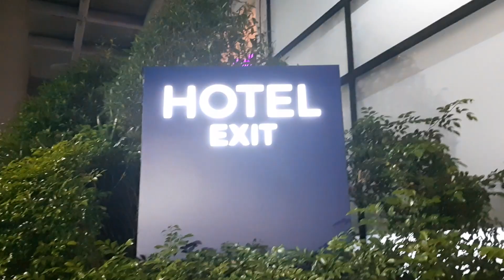Viral :From Hilton Hotel to Belmont Hotel!🔥